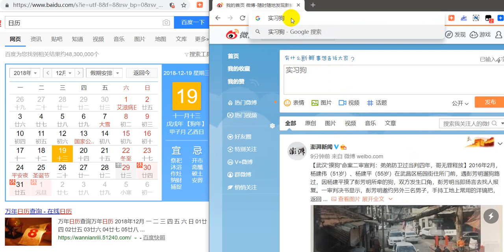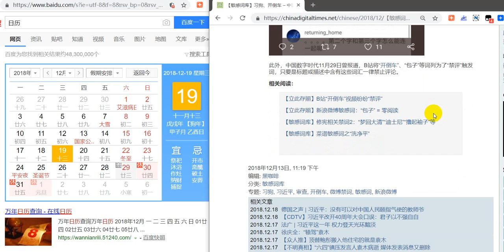2018 12 19 新浪微博敏感词 实习狗